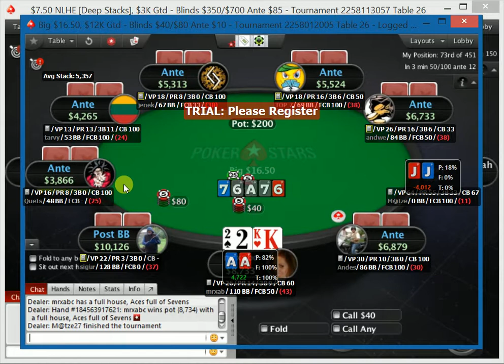Pokerstars 7,5 $ 3 K Gtd - AMAZING - LOVE IT